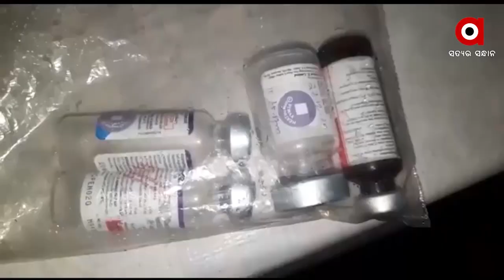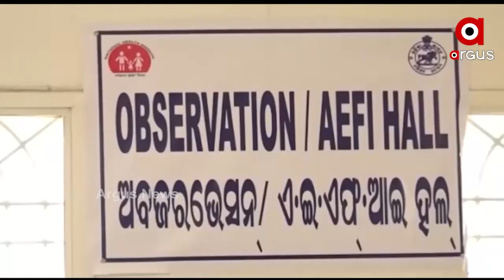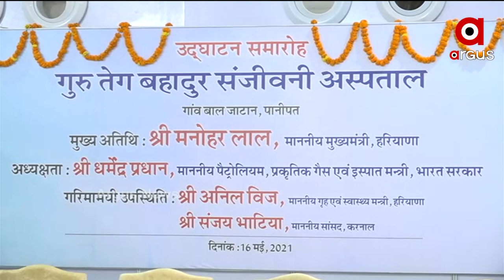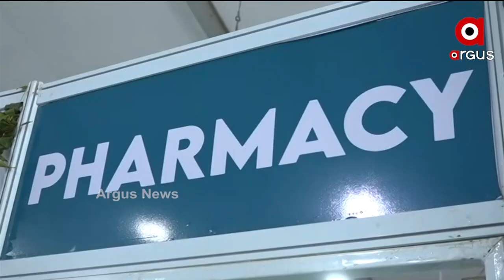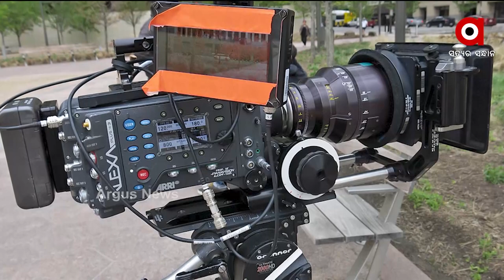Madhyana Khabar 12Pm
କରୋନା ଲଢେଇରେ ହରିଆଣାକୁ ଅକ୍ସିଜେନ ବଳ…
ଆଜି ବି 11 ହଜାର ଉପରେ...
ଗଜପତି ଲୁହାଗୁଡି ସଙ୍ଗରୋଧ କେନ୍ଦ୍ରରୁ ପୁଣି ଦୁଇ ପ୍ରବାସୀ ଫେରାର...
ଆଜିଠୁ ପଶ୍ଚିମବଙ୍ଗ ସମ୍ପୂର୍ଣ୍ଣ ଲକଡାଉନ୍...
ସଟଡାଉନରେ ବେଧଡକ ଚାଲିଛି ଦେହ ବ୍ୟବସାୟ...
କରୋନା କାଳରେ ବ୍ରହ୍ମପୁରରୁ ଆସିଲା ଆଶ୍ବସ୍ତିକର ଖବର…
ରାଜ୍ୟରେ କାଳବୈଶାଖୀ ଜାରି...